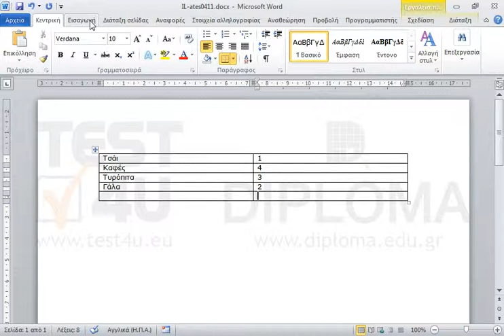Στο τελευταίο κελί της δεύτερης στήλης, υπολογίστε το πλήθος των αριθμών. Στη συνέχεια προσθέστε...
Στο τελευταίο κελί της δεύτερης στήλης, υπολογίστε το πλήθος των αριθμών. Στη συνέχεια προσθέστε άλλη μια γραμμή στο πίνακα, επάνω από την πρώτη γραμμή. Στο αριστερό κελί πληκτρολογήστε τσάι και στο δεξιό τον αριθμό 1. Στη συνέχεια ενημερώστε πάλι το πεδίο του πλήθους των αριθμών.

77-418 Microsoft Office Specialist Word Core 2013 - Ελληνική έκδοση